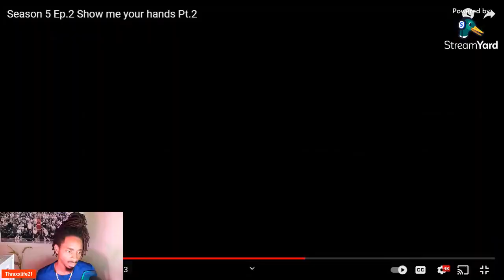Tank Bounty Hunter episode 2 Reaction